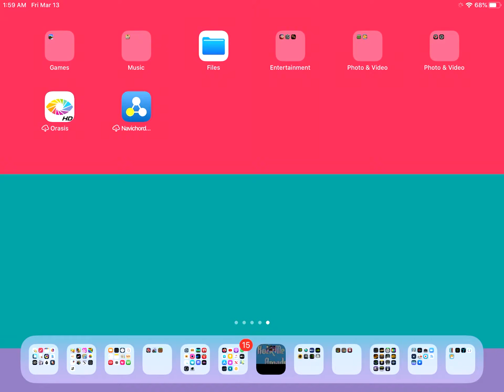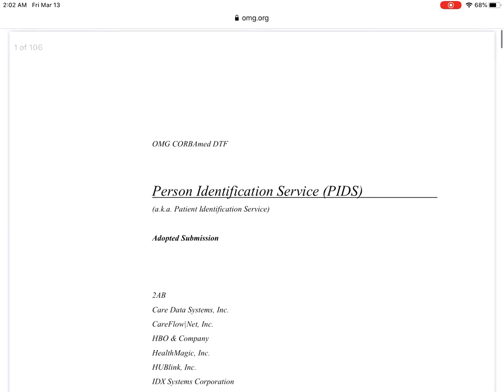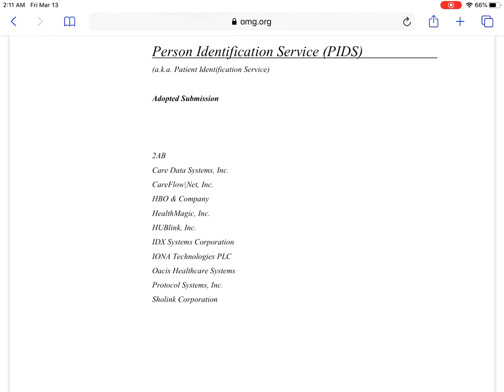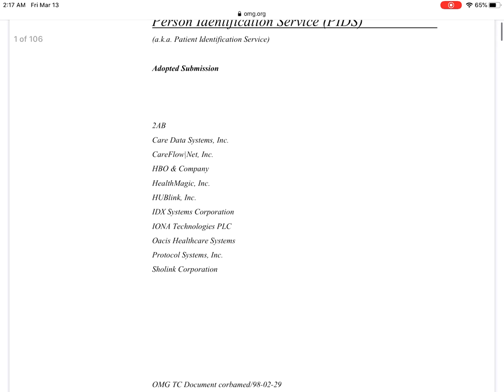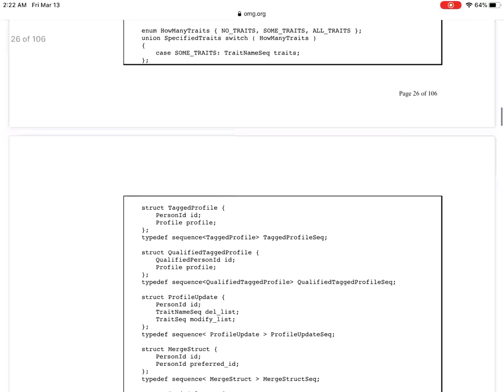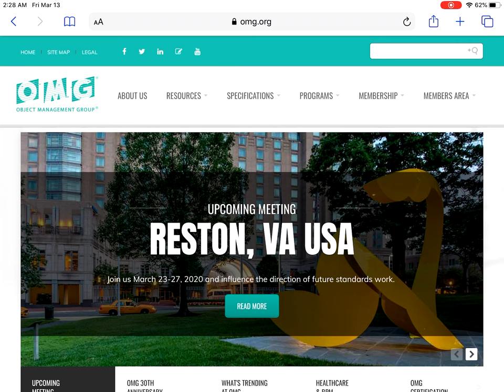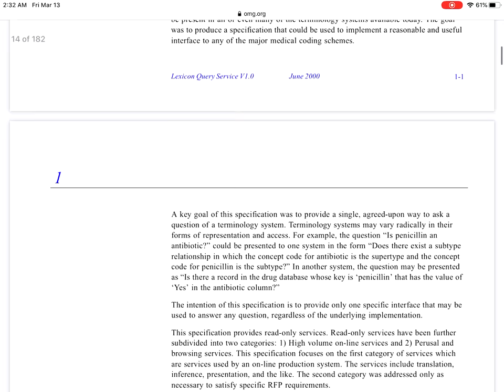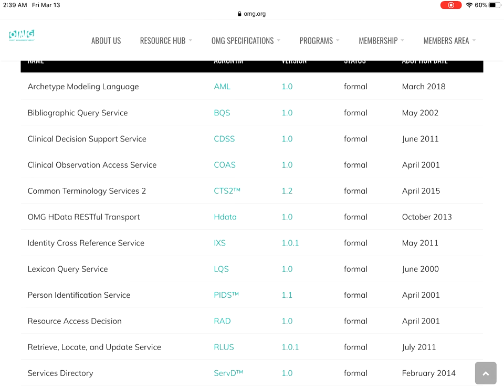Fixing The Lack of a Unified Healthcare Record System in the World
The solution developed twenty years ago by the Los Alamos Laboratories and various private institutions, was called Telemed, and it ended not out of a lack of success but because private industry fought the Government to halt its development which would result in a level platform for integrating healthcare informatics systems in hospitals and clinics. Though doctors would have a great use for this as well as the tracking of pandemics in the world, commercial software developers who prey upon peoples lack of integration to create monopolies in the healthcare industry and elsewhere, will not agree on a definition of how to pass patient records because it would put them in direct competition with each other creating a fair market.

Also what I didn't mention in the video is the same PIDS system used to identify patients or people can be used to identify and track the credentials of doctors and officials accessing records securely across the internet. Keep in mind there are two sides to security, one is

securing the transmission: encryption, authenticity checks (dfetermining that there isn't a middle man attack in the process by using credential checks much like how certificate authorities are used in securing web browser communications), using special nets, tunneling through secure sockets, etc.

the other is

 accountability: tracking access, logging access, matching accessibility to credentials and certain people, using credential type to determine the kind of access (say in the case of the governments need to track a pandemic where their credentials would define that they could not access patient ids but they could access patient records sans names and personal references).

Both of these is necessary to be HIPAA compliant, half of HIPAA compliance was really to address the potential of passing patient records over untrusted networks, but so far I doubt anyone has made progress to doing this in the country or even the world as I said commercial software industry has no desire to create standards of transfer and transmission of patient information, and doctors don't know what they are missing the government has no say on how this works as HIPAA was really just them keeping their hand free and clean of dealing with the intricacies of getting that to work even though that is what the "Telemed" project was for.